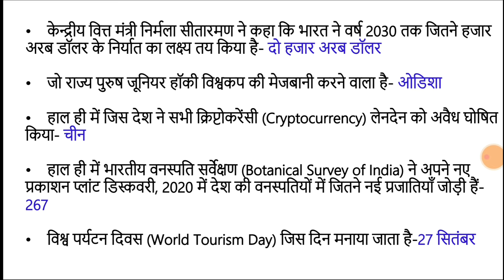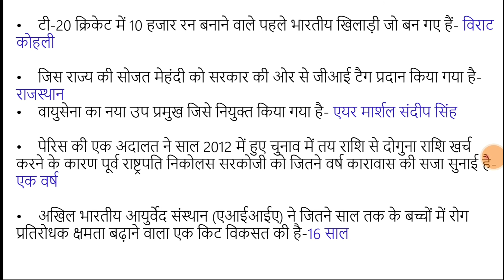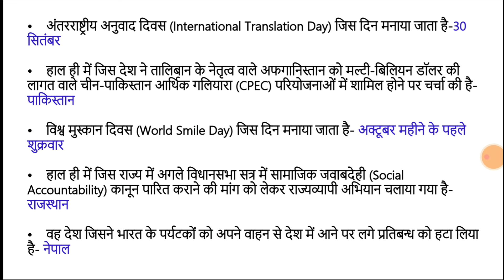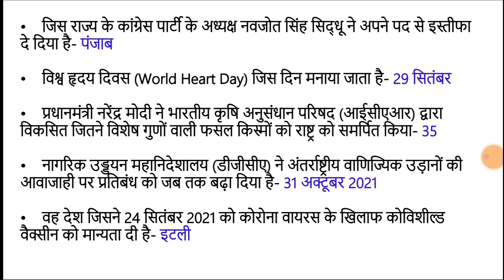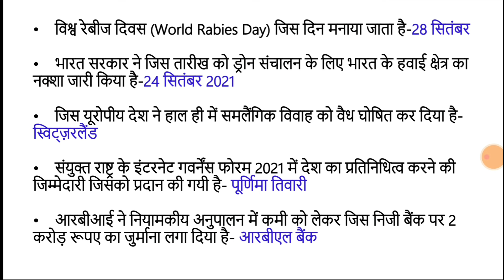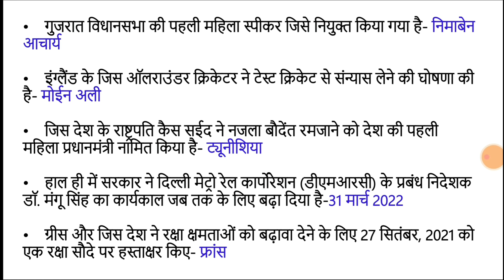3 October | Daily Current Affairs #669 | aj ka current affairs |India&World Daily Affairs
3 October | Daily Current Affairs #670 | aj ka current affairs |India&World Daily Affairs |
3 October | Daily Current Affairs #670 | aj ka current affairs |India&World Daily Affairs |

India&World Daily Affairs |For All Exam|

30 September current affairs
30 September current affairs 2021
30 September current affairs 2021
daily current affairs quiz
aaj ka current affairs daily
current affairs by Manoj
currentaffairs247

3 october 2021 Current Affairs | India & World Daily Affairs | Current Affairs 2021 by Manoj